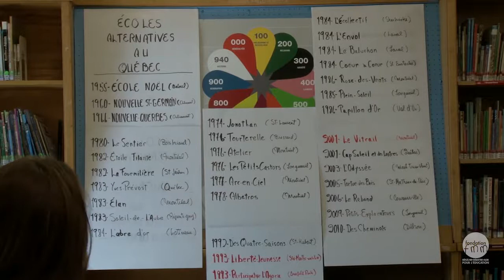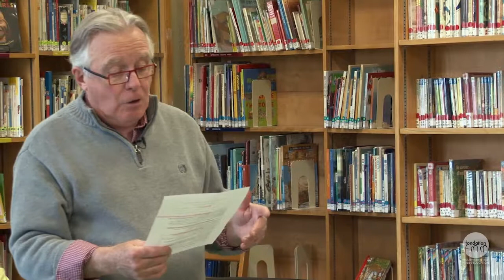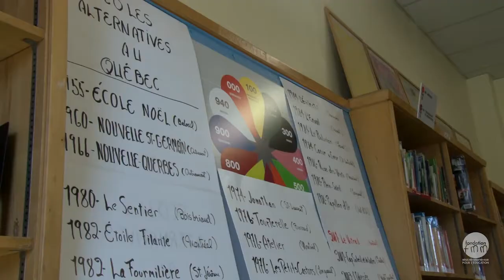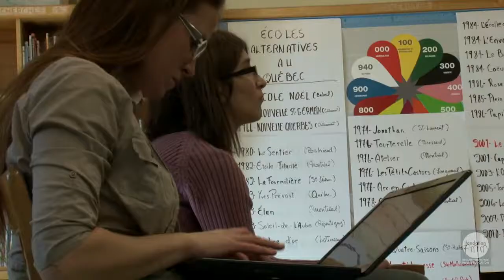Chapitre quatre : Les premières écoles alternatives (30 minutes)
Contexte social  et éducatif des années 70. La première école alternative, l'école alternative Jonathan, ses caractéristiques, Denise Gaudet et Charles Caouette, 1976. Naissance d'autres écoles alternatives. Comment ça se vivait dans ces premières écoles?